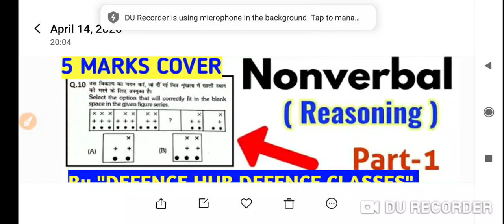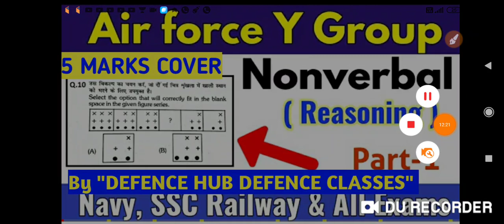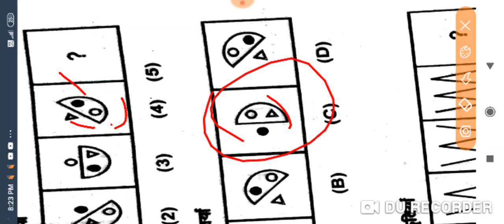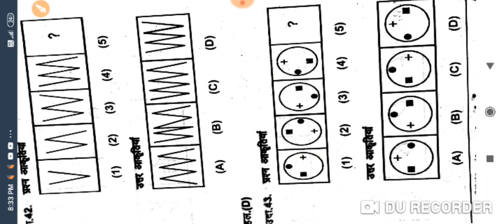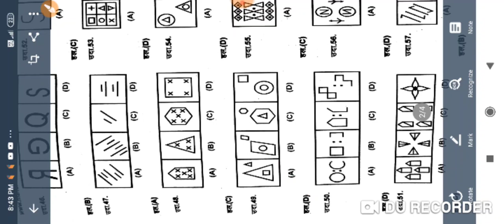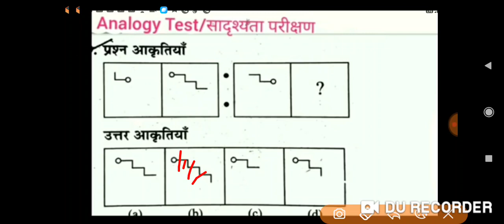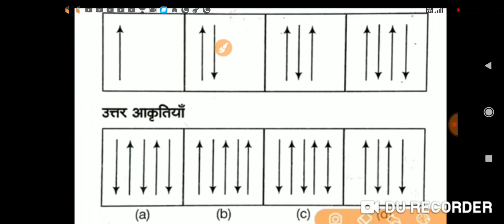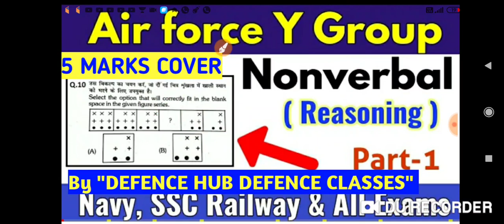AIRFORCE Y GROUP 2020 IMPORTANT NON-VERBAL REASONING VVI PORTION WITH PREVIOUS YEAR QUESTION+AFCAT.